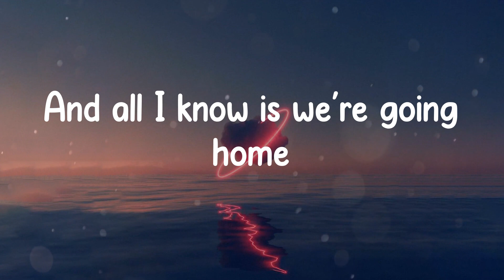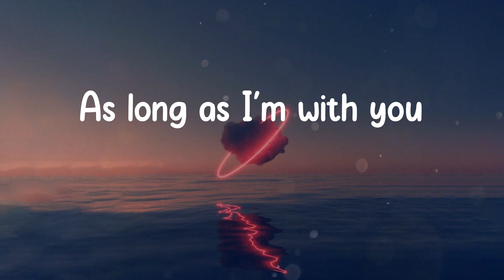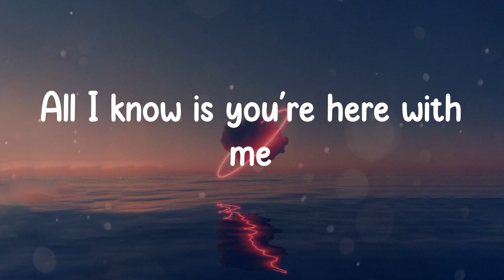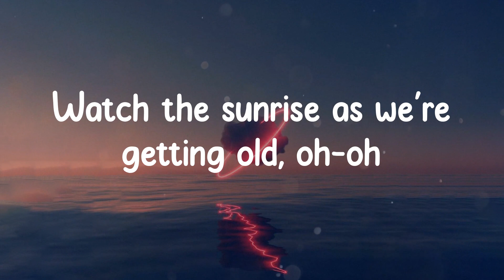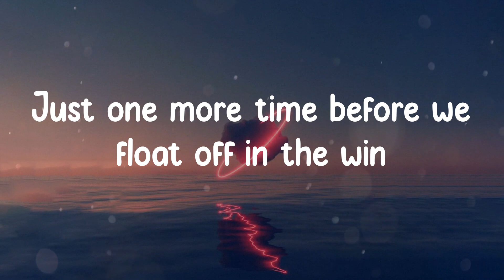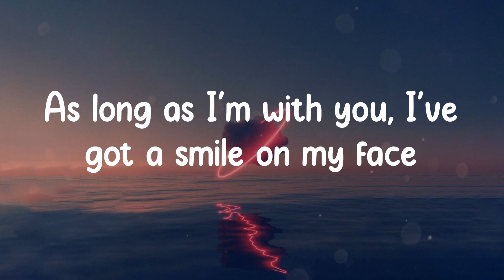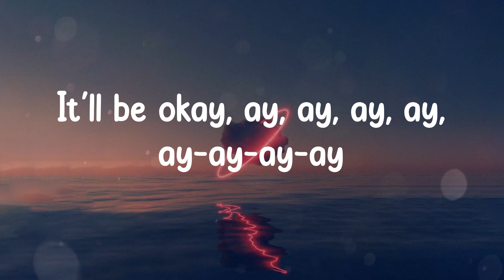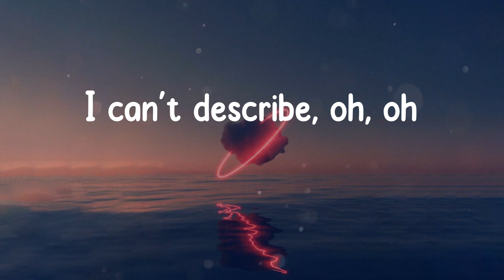d4vd - Here With Me (Lyrics)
Lyrics / Lyric video for Here With Me - d4vd made by DayDreamer ☁

Just one more time before we float off in the win
It'll be okay, ay, ay, ay, ay, ay-ay-ay-ay